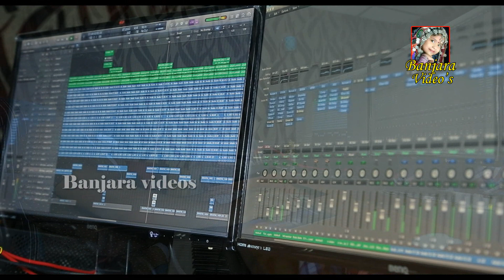VALAMARI PANI PADAROO BANJARA SONG REC STUDIO VIDEO // BANJARA VIDEOS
SINGER'S RELARE RELA 5WINAR SHALINI SOBAN
LYRIC,SOBAN
MUSIC,JAYANTH